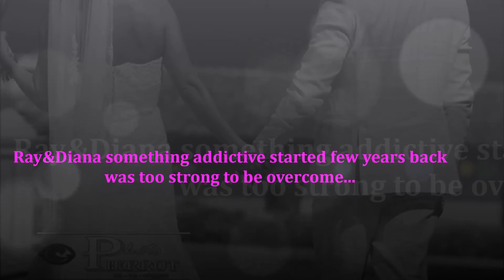Ray Kanaty & Diana Abdo